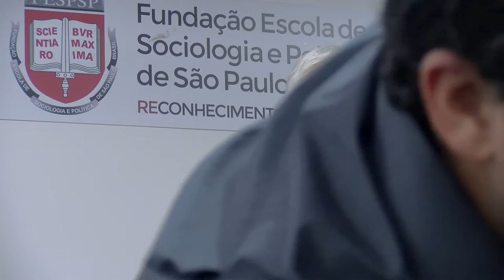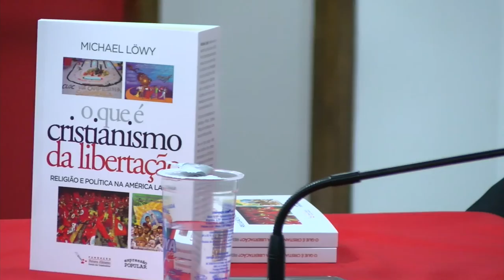Michael Löwy - O que é cristianismo da libertação – religião e política na América Latin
Aula aberta de Michael Löwy, que marca o lançamento do livro "O que é cristianismo da libertação – religião e política na América Latina". O evento é uma parceria entre a Fundação Perseu Abramo e a Fundação Escola de Sociologia e Política de São Paulo.